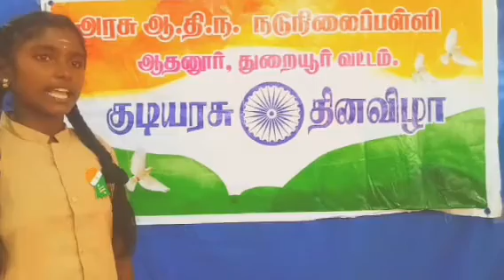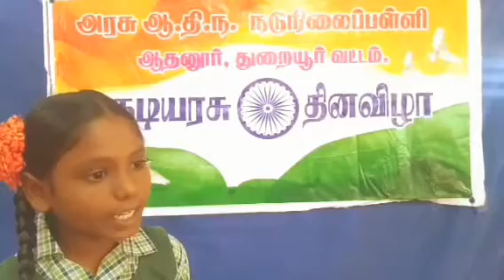REPUBLIC DAY 2020-2021